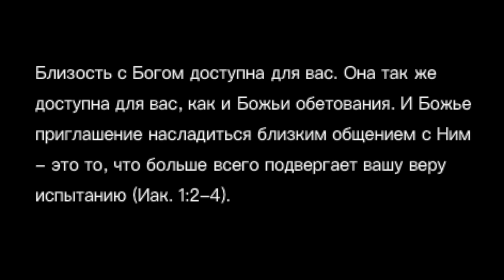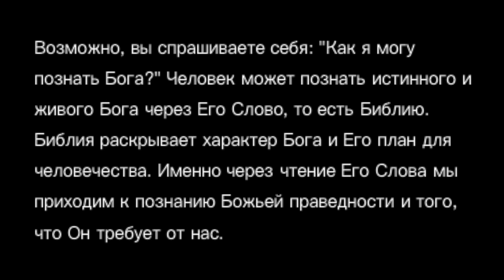Живой и реален ли Иисус сегодня Эпизод 1 - Часть 1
дискуссия - Реален ли Иисус сегодня?

Если вам нужна молитва или у вас есть вопросы asbury , Ватсап нам по телефону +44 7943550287 📞

Или вы можете перейти по этой ссылке и оставить свои данные 💻